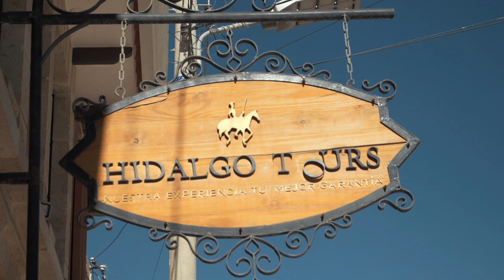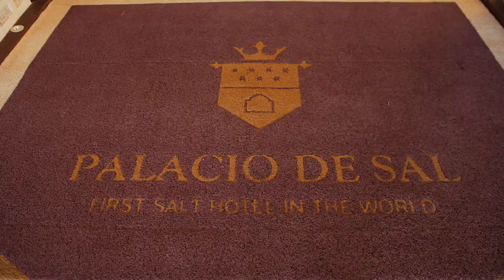UYUNI, BOLIVIA: We visit the LEGENDARY Bolivian Salt Flats! | Ep. 63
This week we’re off to the legendary salt flats of Uyuni! This remote location is the most extreme altitude we’ve been in yet, and it wins us over with it’s stunning landscape.

We explore, see flamingos and sleep in a salt hotel! What an adventure!

All the Same Streets (Lance Conrad)
Good to be Alive (John Isaac)
Orange (Marc Robillard)
Clockwork (Hans Johnson)
You and Me (Eldar Kedem)

If you travel with Airbnb, here’s an invite with $40 off a home booking of $75 or more and $15 off an experience of $50 or more.

Jet Journal, dowload in the App Store for iPhone ): @thenearandaway

Thanks!
Amy & Eric